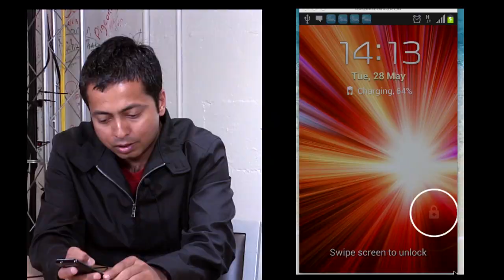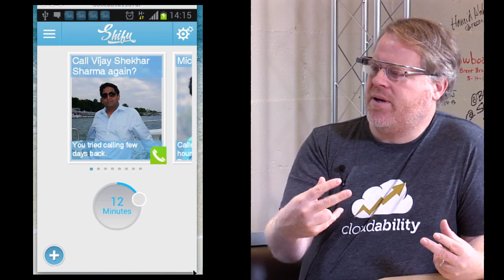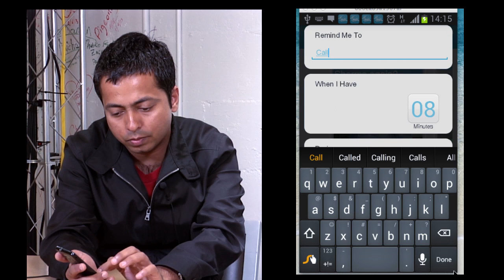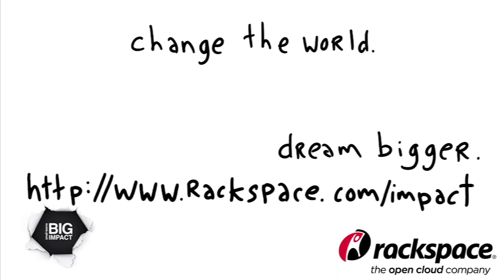Shifu: Making Your Smartphone Smarter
Shifu is your smart friend who lives in your smartphone and observes when and how you use your phone. It knows what are the important things which need your attention and when is the right time to show them to you. It's the Sidekick you always wanted.

Shifu is a smart To Do & Task Management tool designed from the ground up keeping  your smartphone in mind.  We believe that existing time management tools are inefficient because they require you to adjust your life to the tool rather than the tool fitting in to your life. Shifu is our attempt to change this.